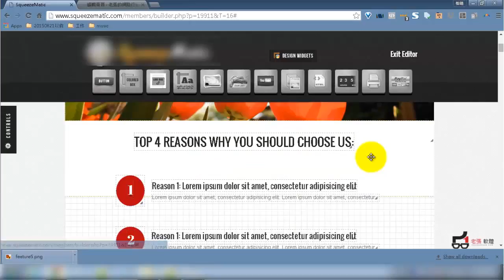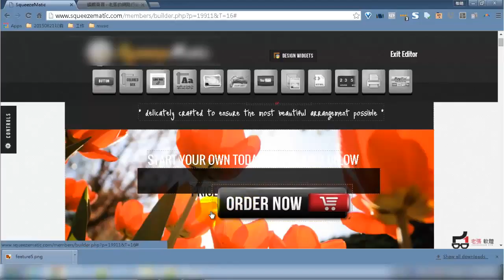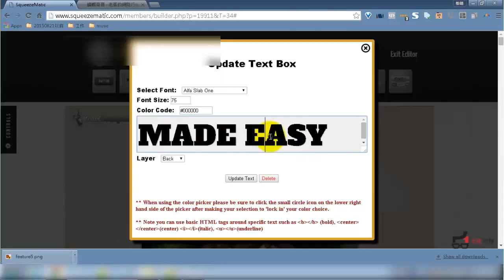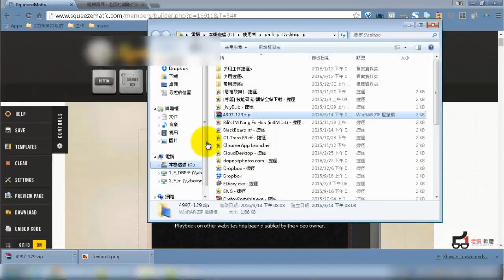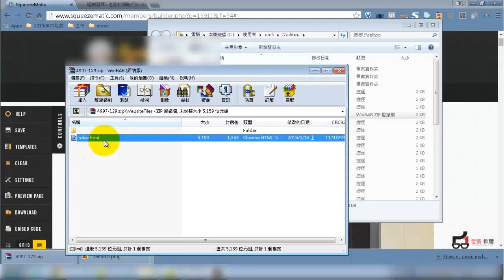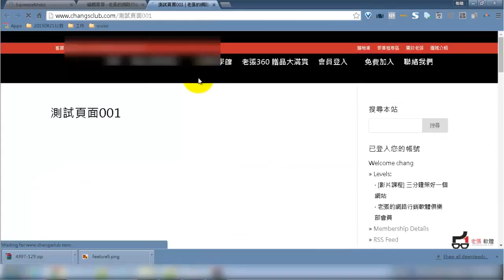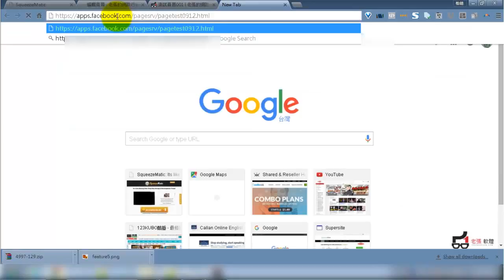網頁設計專家軟體讓你快速製作各種網頁 (Z8ixc6dKqP4)